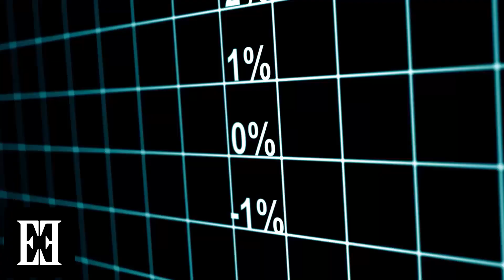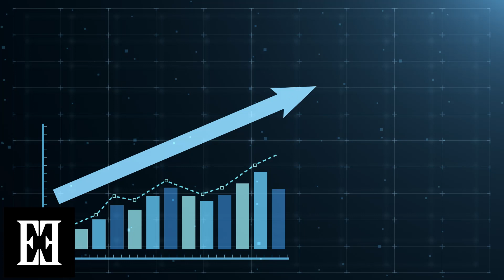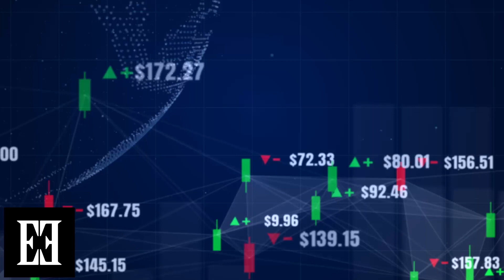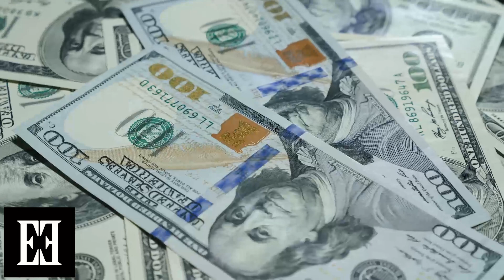Massive Price Change In GOLD Market In 2022! | Adrian Day